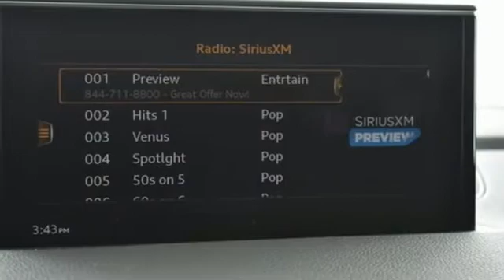New 2018 Audi Q7 Atlanta Alpharetta, GA A13286 - SOLD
Year: 2018
Make: Audi
Model: Q7
Trim: 3.0T Premium
Engine: 3.0L TFSI V6 DOHC
Transmission: 8-Speed Automatic with Tiptronic
Interior: FZ/BLACK
Stock #: A13286
VIN: WA1LAAF73JD034152
Audi Atlanta is pleased to present this exceptional German Motorcar!brRecent Arrival!br2018 Audi Q7 3.0T PremiumbrbrAudi Atlanta is proud to be the only Magna Society dealership in Georgia! Our inventory moves extremely quickly. PLEASE BE SURE TO SECURE YOUR APPOINTMENT. All vehicles are subject to sale at any time. As a courtesy to our clients, a partial payment and signed agreement will secure an appropriate window of time to allow for travel to inspect and accept the vehicle.

Address:
5805 Peachtree Boulevard